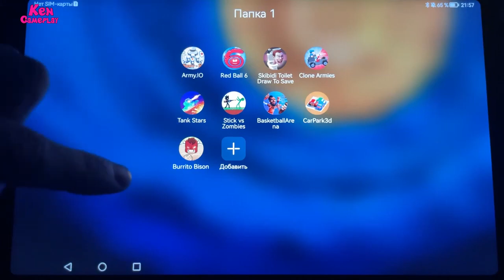Hill Climb 2,Shadow Fight 2,Stickman vs Zombies,Burrito Bison,Basketball Arena